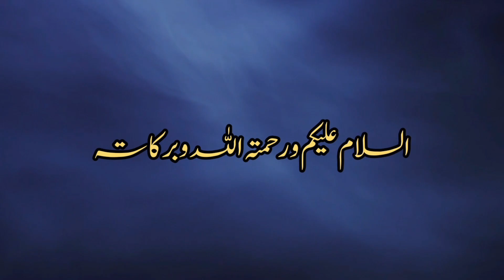Ghazwa e Badar Ka Waqia |Battle of Badar |جنگ بدر|First Battle of Badar